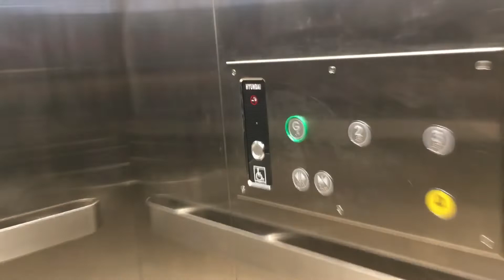Hyundai Elevator at SM City Clark (North Carpark West Side)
Same fixture and floor leveling as the other one!

Directory:
G: Carpark, Entrance to Mall, Entrance to Tech Hubs 7-10
2: Carpark, Sky Line, Entrance to Mall
3: Carpark

Brand: Hyundai
Location: SM City Clark (North Carpark West Side)
Capacity: 1000 kg and 13 persons
Floors Served: G, 2, 3